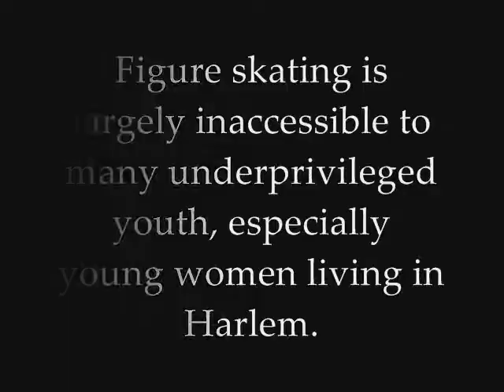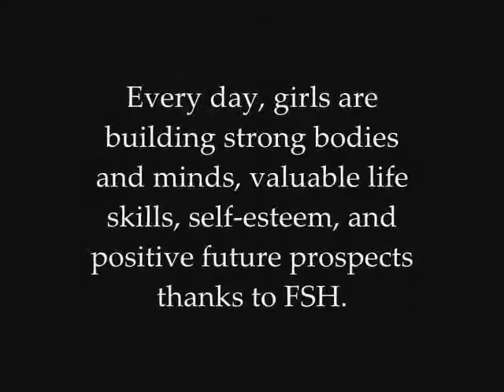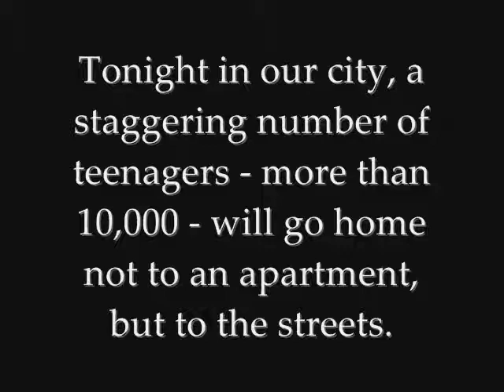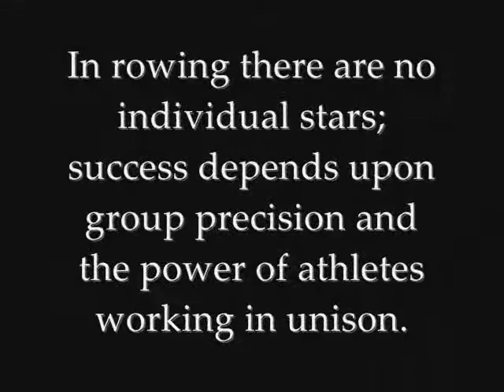Catalog for Giving Slideshow